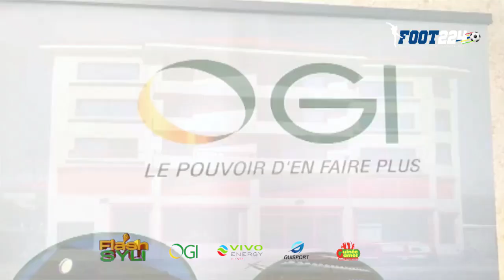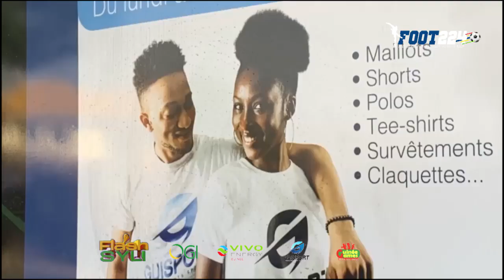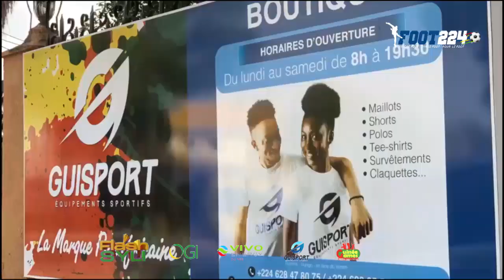Flash Syli 2022 : brahima Sory Conté et Seydouba Soumah sanctionnés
A découvrir dans 𝗙𝗟𝗔𝗦𝗛 𝗦𝗬𝗟𝗜 de ce jeudi 20 janvier 2022 :

1️⃣ Ibrahima Sory Conté et Seydouba Soumah sanctionnés
2️⃣ Plus de peur que de mal pour Issiaga SYLLA
3️⃣ La Gambie, adversaire du syli en huitièmes